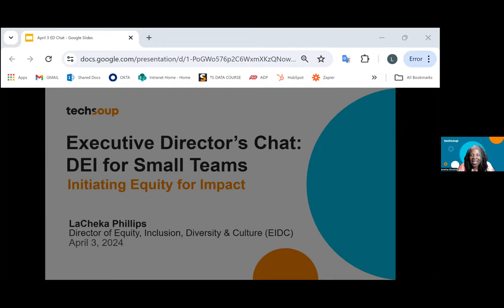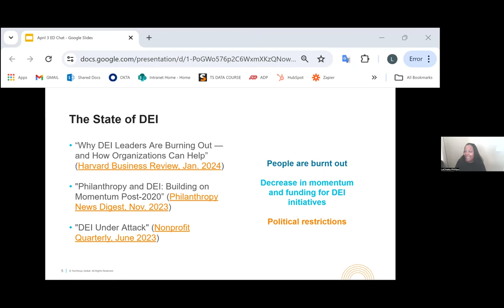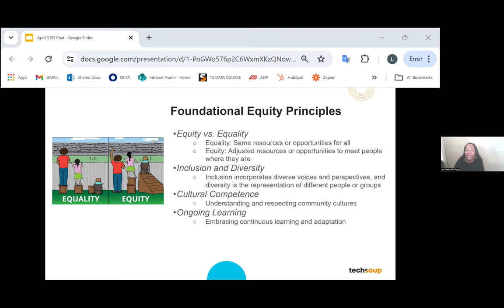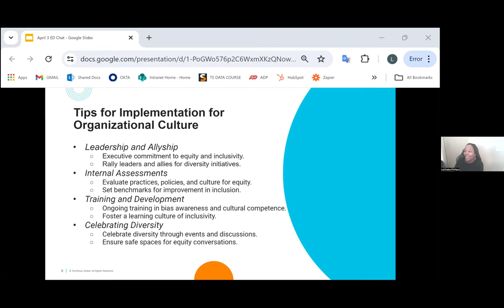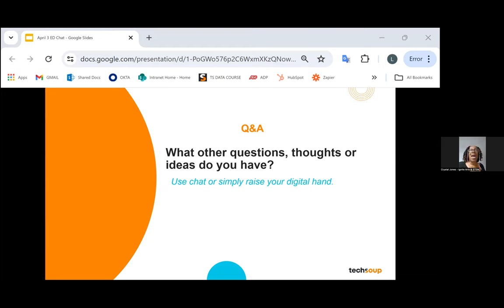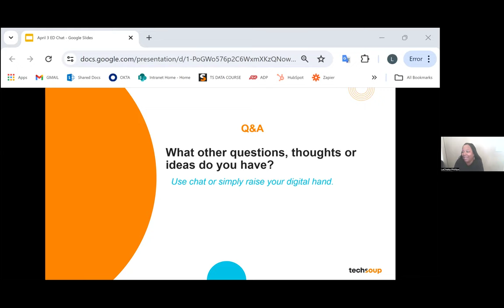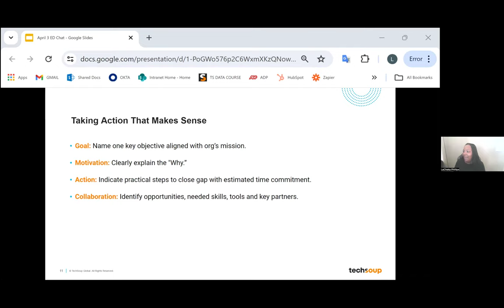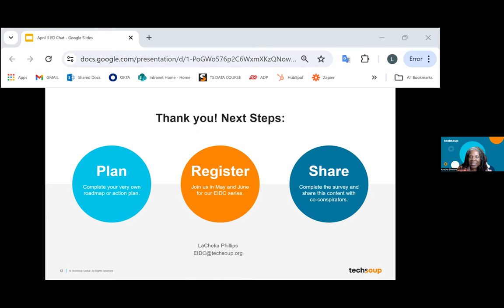Executive Directors Chat Initiating Equity for Impact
This interactive meeting was designed for leaders eager to lay the groundwork for equity within their nonprofits. LaCheka Phillips, Director of Equity, Inclusion, Diversity & Culture (EIDC) at TechSoup and nonprofit leaders shared some peer-to-peer insights, their commitment to learn, and initiate more inclusive and equitable  practices in the nonprofit sector.